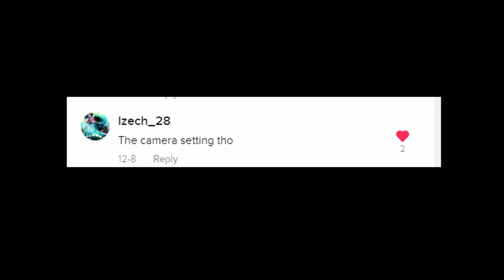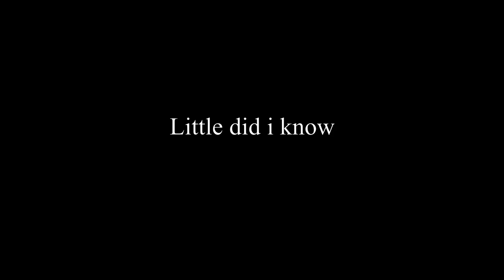TikTok told me to change my camera settings, so I did.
Apparently my camera settings was trash, so i changed it lol, hope u enjoyed!!

Legends of Zelda and AOT music

PLEASE LIKE AND SUB THANK U!!!